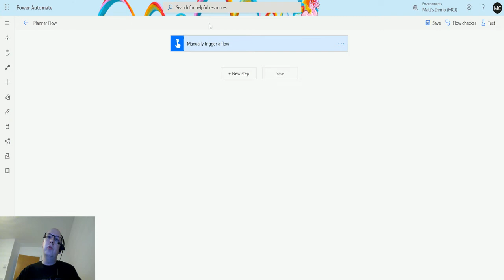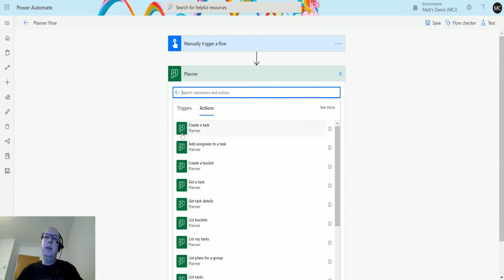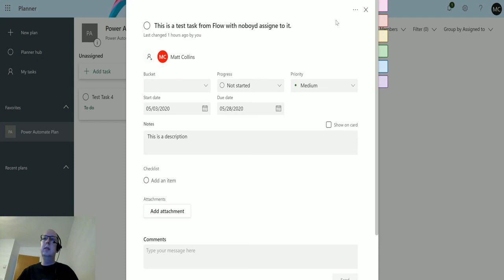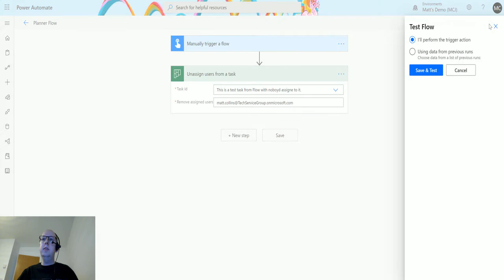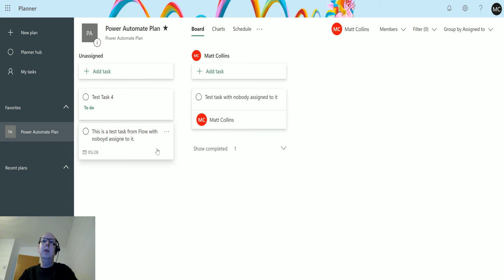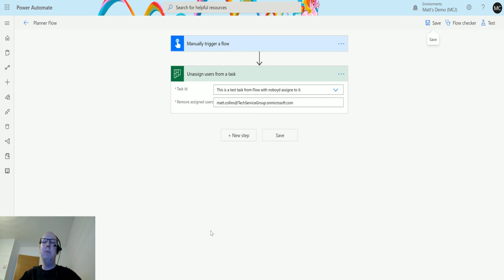Flow Actions: Planner - Unassign Users From A Task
In this video, I go through the Microsoft Planner Trigger - Unassign users from a task. Power Automate is a powerful automation and integration tool with over 300+ data connectors.